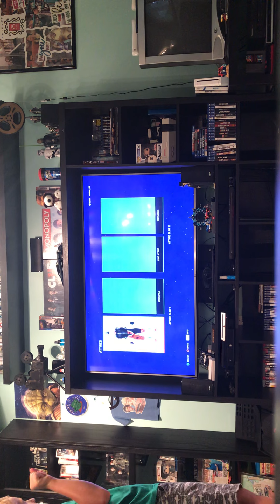Creating a custom superstar WWE 2K 20